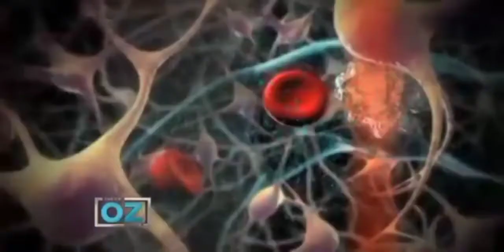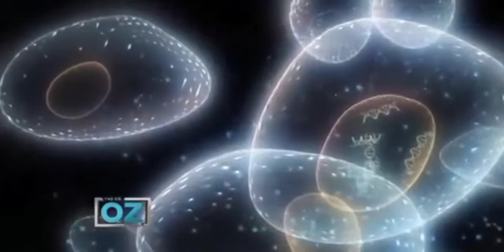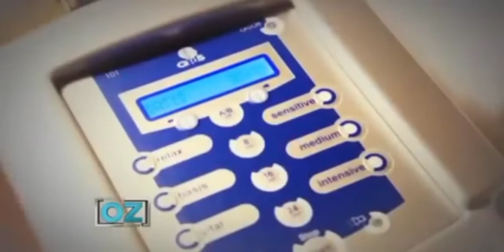PEMF FOR PAIN MANAGEMENT - DR. OZ SHOW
Pulsed electromagnetic fields for pain management. A revolutionary cure.